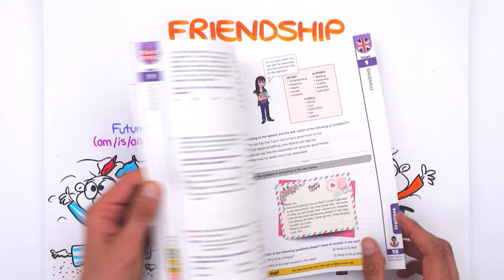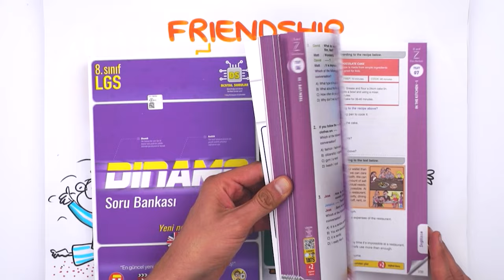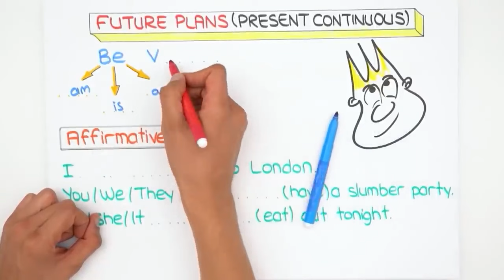Friendship - 3 📚 tonguçCUP 1.Sezon - 8ING3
tonguçCUP 1.Sezon devam ediyor! 🎉 Bugün İngilizce dersinin "Friendship" konusu ile 2024 LGS'ye adım atıyoruz. 🙌 Ayrıca sene boyunca canlı yayınlar, yeni nesil soru çözümleri, challengelar, LGS günlükleri ve motivasyon videoları ile biz hep seninleyiz! O zaman hazırsan kemerleri bağla, uçuşa geçiyoruz. 🚀